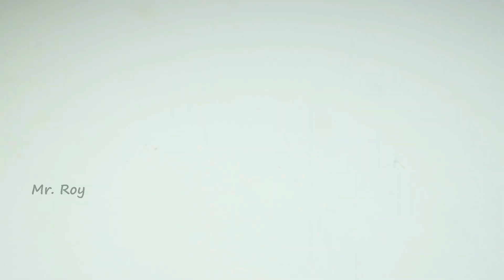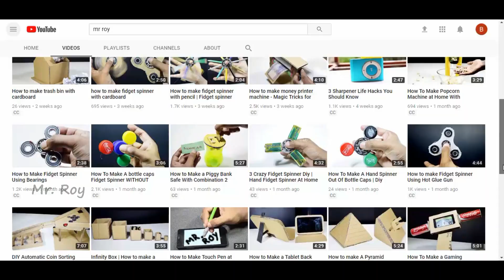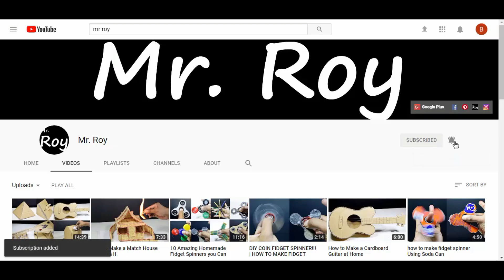Matchstick Mug | How To Make Matchstick Mug and Burn It Down - Mr Roy Life Hacks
Its a matchstick crafts idea that you can make this at home and easy way. Using matchbox and matchstick i make this awesome matchstick mug and burn it down. I hope that you all will like this video and share this.

If you want to see more life hacks, tricks & EXPERIMENTS